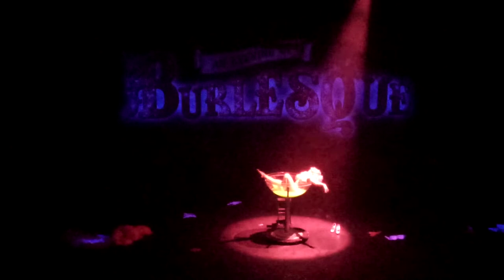Burlesque Champagne glass act and curtain call, Hereford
An Evening of Burlesque, The Courtyard, Hereford, Friday 23 September 2022